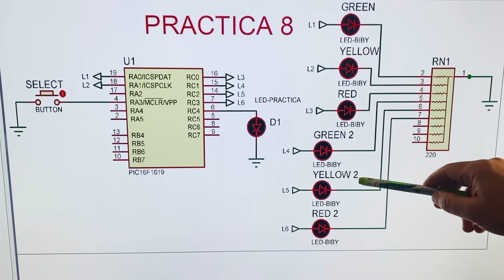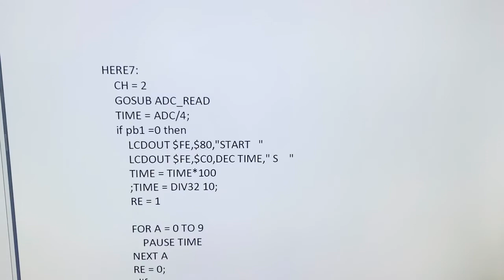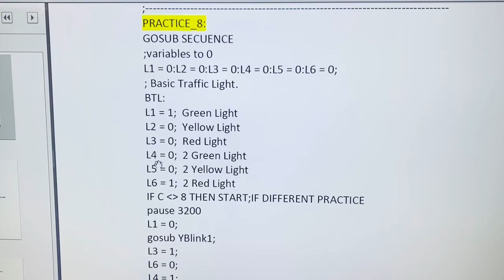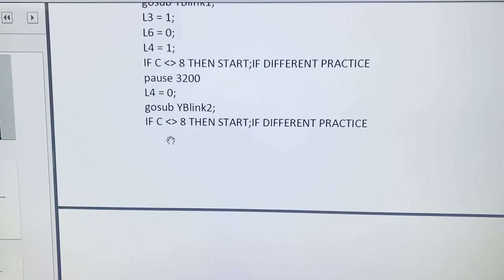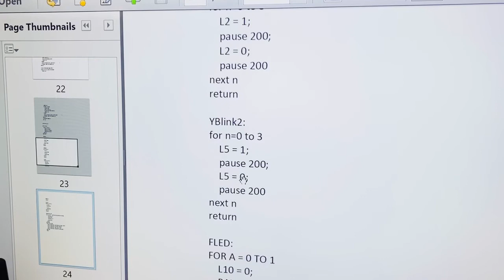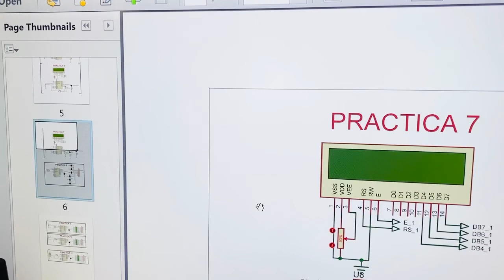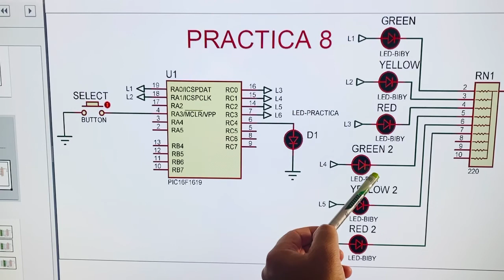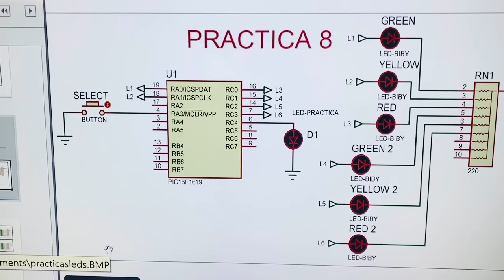PRÁCTICA #8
Semáforo Básico con PIC 16F1619